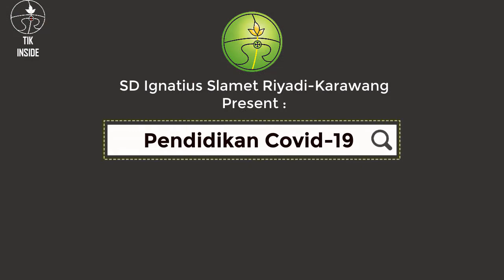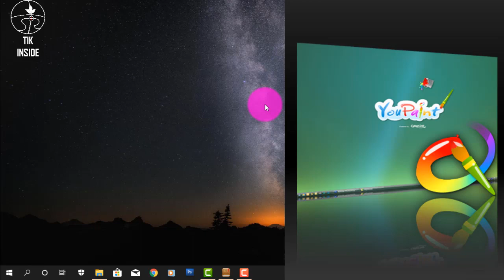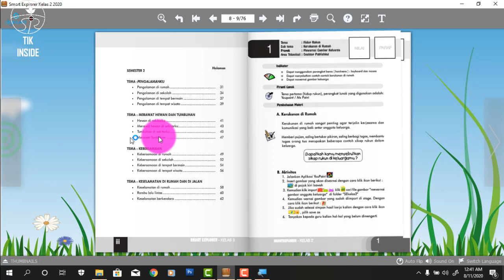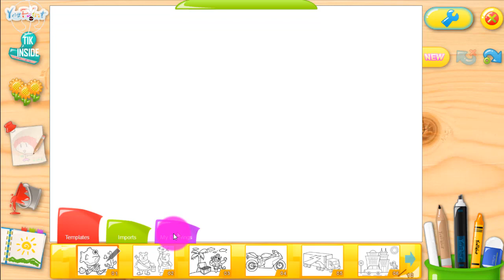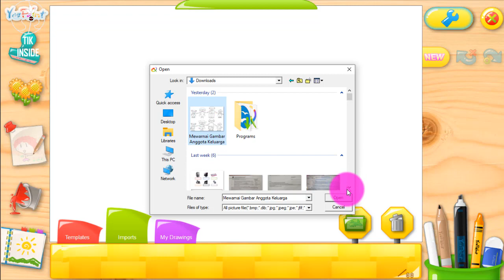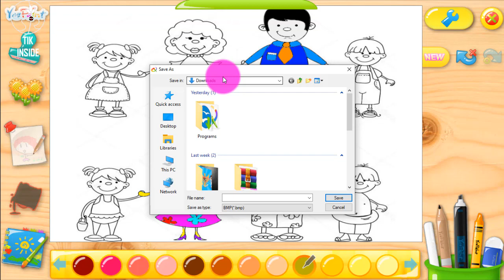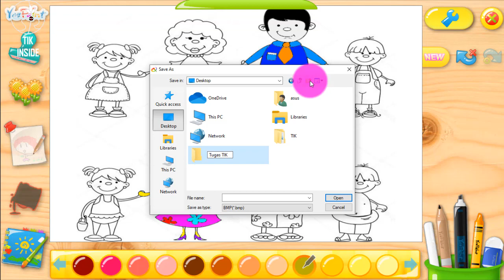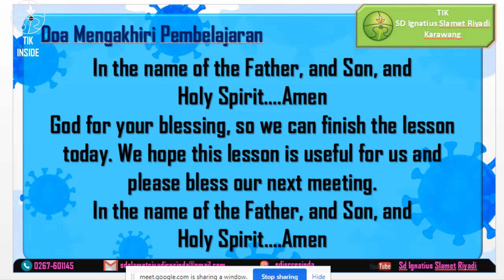MEWARNAI YOUPAINT KELAS 2, SD Ignatius Slamet Riyadi-Karawang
Shalom
Om Swastyastu
Namo Buddhaya
Salam Kebajikan
Anak-anak untuk pembelajaran TIK pertemuan ke-3 di channel ini adalah kegiatan pembelajaran alternatif bagi kalian ataupun orang tua yang tidak bisa mengikuti jadwal kelas MEET dikarenakan suatu hal.

setelah menyimak Video ini silahkan kalian mengabsen untuk memenuhi salah satu nilai TIK Pembelajaran yang bersifat TERJADWAL yang menyesuaikan, sesuai kelas nya masing2, apabila ada yg masih blm hafal no absen nya silahkan bertanya pada wali kelas masing-masing :

Terima kasih. Salam Sehat selalu